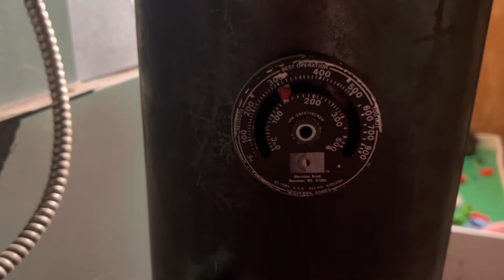A Christmas special!!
On today’s episode come along as we enjoy Christmas Eve and Christmas Day with our big family!